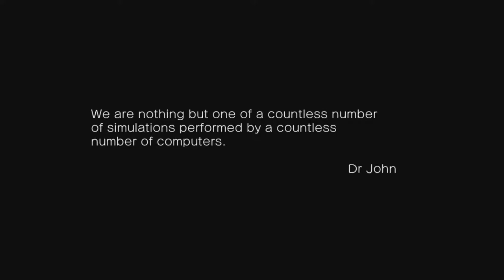Blade Strangers: People are strange, when you're a stranger?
Obligatory Story Mode playthru, we try and parse the unique story and become the new Blade Stranger!

The little computer people are cute, but I have no idea who some of these people are? Exiva? Lina? Motes? But everyone seems to have an ok time participating in a fighting tournament?